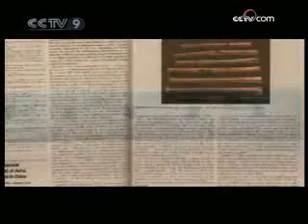Stone Age Bone Flute in 6500 BC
Jiahu Bone Flute